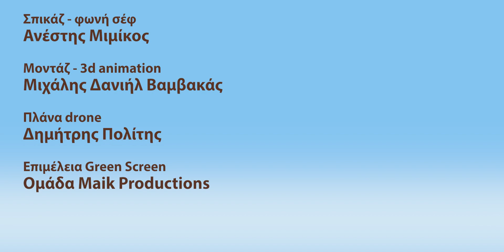6ο Έτος Ποντιακής Γαστρονομίας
Σάββατο 15 Ιουλίου 2023
 στις 20:30

 στην πλατεία Θρυλορίου Ν. Ροδόπης.